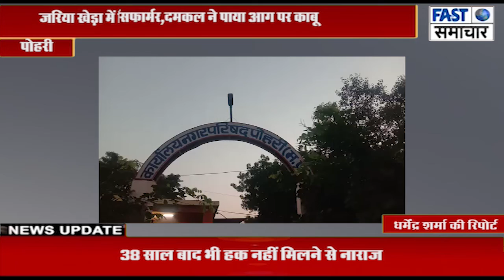जरिया खेड़ा में विद्युत ट्रांसफार्मर में भड़की आग धूं-धूं कर जला